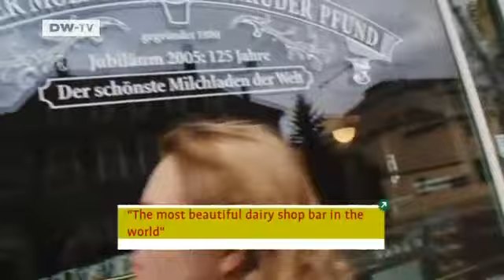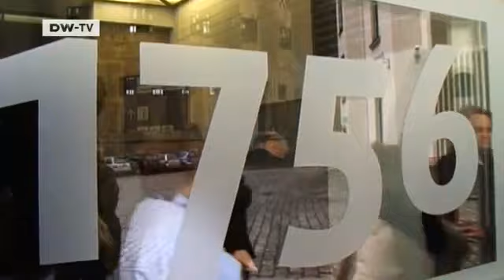Discover Germany | My Dresden vacationing with a tourist f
Roger Behling comes from Pomerode in Brazil. The 26 year-old has taken a
day out of his tour of Germany to visit Dresden,capital of the state of Saxony.
Coming from a German-speaking community in Brazil,Roger Behling has few language problems in Germany. So he is very interested to learn more about the culture and people here and has chosen to come to Dresden on his first visit to Germany.
Views from an internationally renowned monument
Roger Behling sets off through the old heart of Dresden to one of its most famous monuments,the Frauenkirche. Built in the 18th century,it was badly damaged during World War Two. For more than forty years it stood in ruins,before restoration work began in 1994. Now fully restored,visitors can seen the interior at fixed times and climb 67 meters to the viewing platform. This is where Roger Behling got his first view over the city.
Impressive artworks in precious materials
His next stop was the new Green Vault in the Royal Palace,one of Europe's richest treasure houses. Roger Behling was amazed at the works of art in gold,silver,precious stones and other precious materials. More than a thousand exhibits are on view,dating from Renaissance to Classic times. Roger Behling was especially impressed by a cherry stone with 185 faces carved into it which he looked at through a magnifying glass.
Lifelike Baroque Dresden
Roger Behling ended his visit with a trip back in time. The Panometer,housed in an old gas holder,offers a 360 degree panorama of Dresden in 1756. Designed by Berlin artist Yadegar Asisi,it brings views of baroque sights such as the palace,Frauenkirche,Neumarkt and the landscape surrounding the river to life. The panoramic pictures,some 27 metres high and more than 100 metres long,are filled with people going about their daily business. Roger Behling is delighted with the way light effects and sounds of the baroque city change throughout the day.
At the end of his visit,Roger Behling said he liked Dresden very much and that he'd had a most enjoyable day.